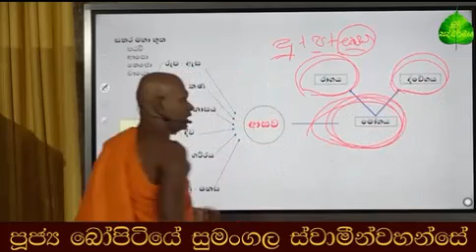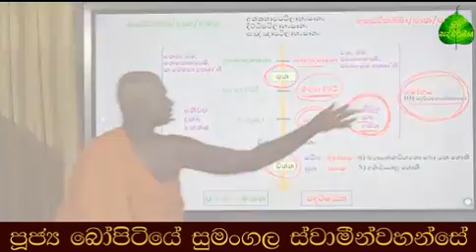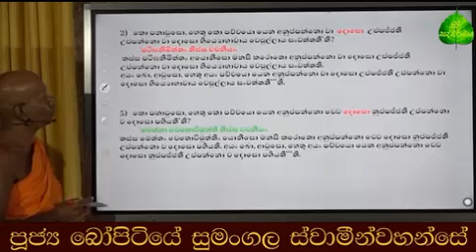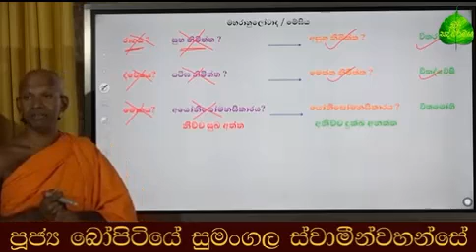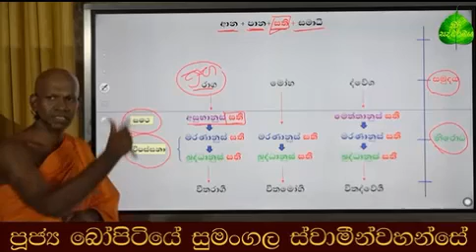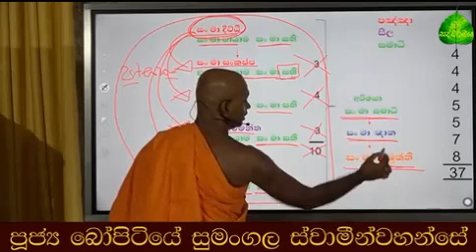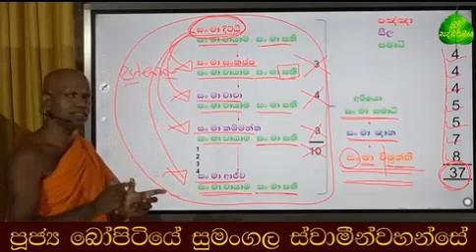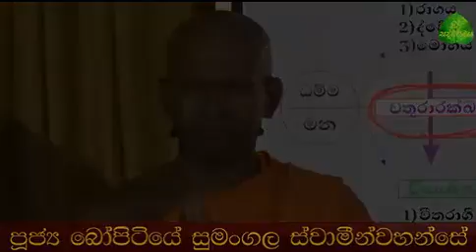අඥතීත්තිය සුත්ත, සත්තිස් බෝධි පාකිශික දම්ම පූර්ණ වීමට පිළිපැදිය යුතු ප්‍රතිපදාව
**මේ දේශනා ඔබට ගැලපෙන්නේ නැත්නම් ඔබ කලයුත්තේ හේතුපල දහම දන්නා අරිය උත්තමයෙක් ගෙන් මේ දහම් කරුණු අසාගැනීමයි, මේවා පෙන්වාදෙන්නේ ඔබලා සමග ද්වේශයෙන්  ගැටෙන්න නොවේ, දේශනා කරන දහම් කරුණු හේතුපල දහමට ගලපාගන්න.  සුවපත්වේවා ..**

nava-kit